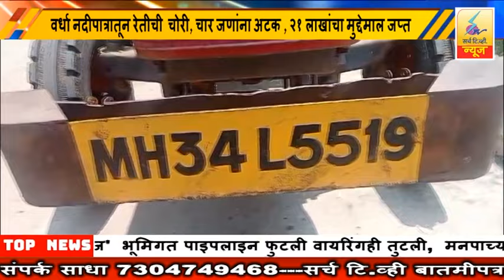12 May 2024 SearchTv News Chandrapur वर्धा नदीपात्रातून रेतीची चोरी , चार जणांना अटक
वर्धा नदीपात्रातून रेतीची  चोरी , चार जणांना अटक , २१ लाखांचा मुद्देमाल जप्त